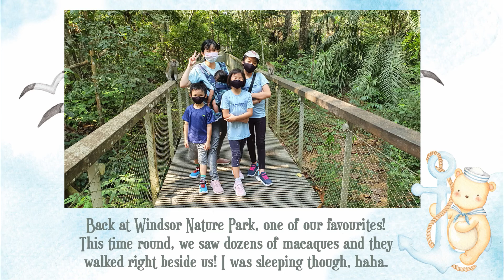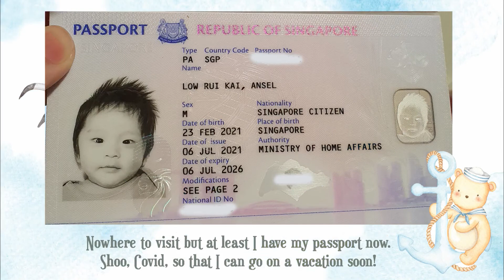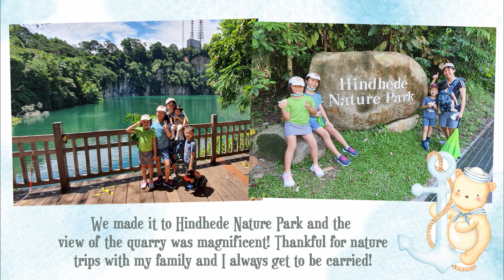Ansel's 5th and 6th months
Our baby boy is half a year old! Here are some fond moments from his 5th and 6th months, including how he has learnt to flip, how he had his first hair cut, how he would laugh at his siblings' silly antics, how his smiles lights up our day and more. Love you lots, dear Ansel!